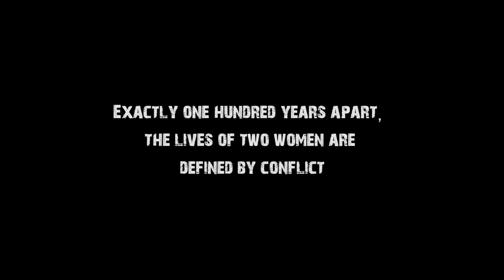12.10.15 Proteus Theatre Company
Written by Clive Holland, directed by Mary Swan, performed by Mary Rose, designed by Sam Pine

Playing at Edinburgh Festival Fringe 2015. Touring from Autumn 2015.

“I expected my sentence and I believe it was just. Standing as I do in view of God and Eternity, I realise that patriotism is not enough, I must have no hatred or bitterness towards anyone”  Edith Louisa Cavell, October 11th 1915, the day before she was shot by firing squad in Belgium for the protection, concealment and smuggling away of allied soldiers.

The story of Edith Cavell, a caring and compassionate nurse who worked in occupied Belgium during the “war to end all wars”, is revealed and recounted by a war hardened, weary and cynical contemporary female war correspondent. One hundred years after the outbreak of the First World War, what have we really learned? Could Edith Cavell’s death have been avoided? Was she used as a propaganda tool by the British Government? And in the 21st century theatre of war, are aid workers, journalists and civilians murdered and martyred as Cavell was, in the hope that a jaded world will listen? Suitable for ages 15+.

Proteus create exciting, physical, contemporary theatre that surprise and ignite audiences nationally and internationally. With a reputation for innovative one person performances including the critically acclaimed The Elephant Man, performed in London and New York, and Houdini, which toured to audiences nationally, this is part of Proteus ‘One by One’ programme of solo performances.